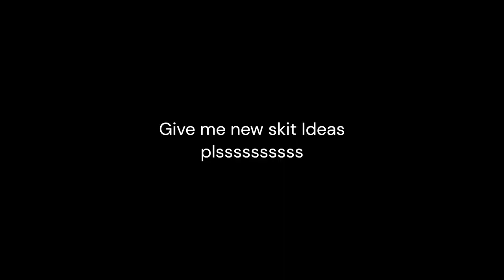Potentially RACIST Cowboy - SKIT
THIS IS ALL JOKES AS ALWAYS